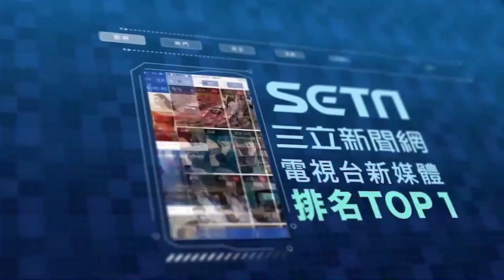老司機沒路！高雄又一養生館被抄 網站正妹照片…都是假的│政常發揮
友邦連結區
◎ 訂閱【三立新聞網】最新影片搶先看